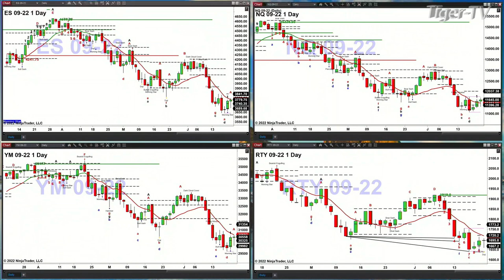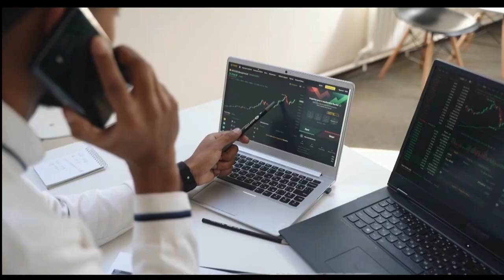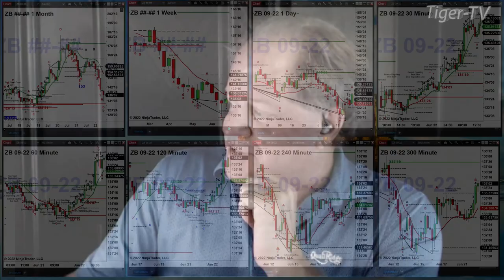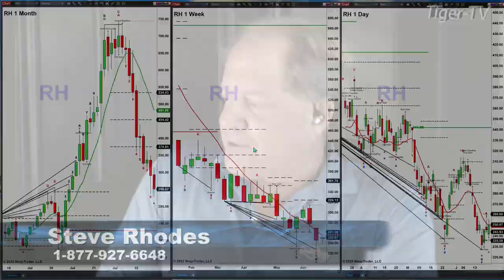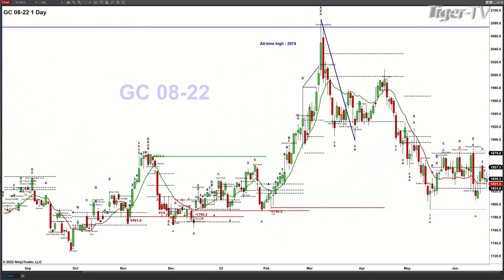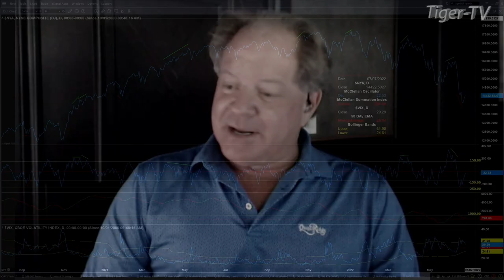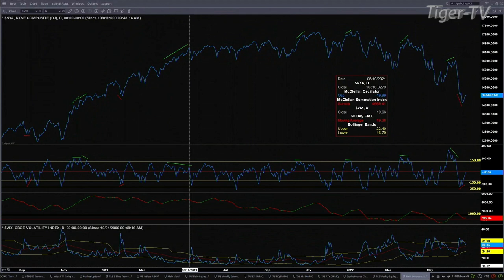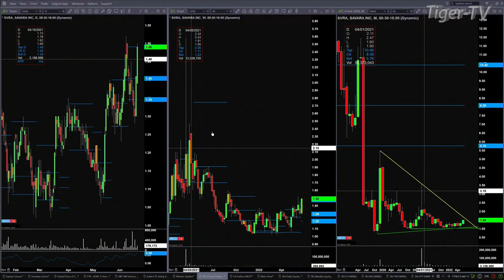June 22nd The Trader's Edge with Steve Rhodes on TFNN - 2022